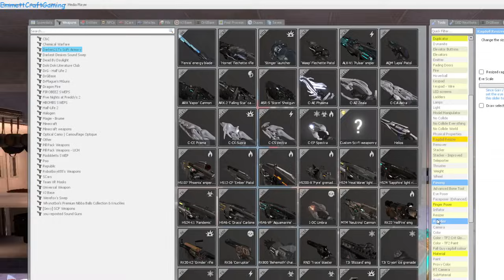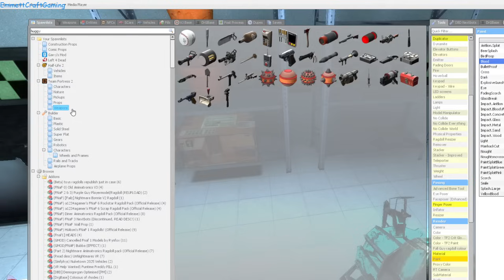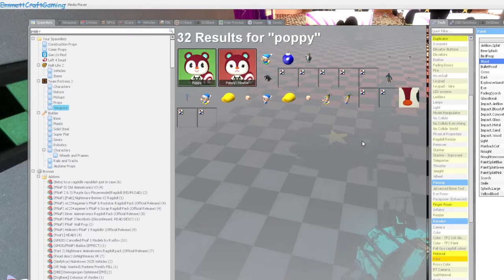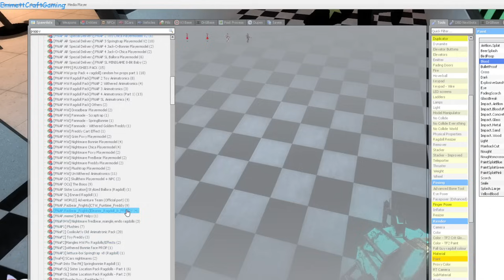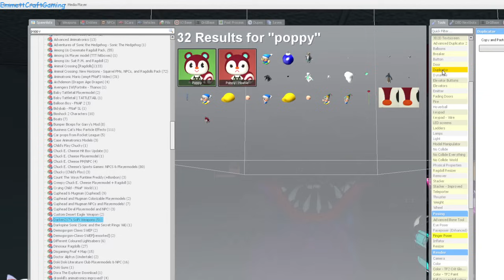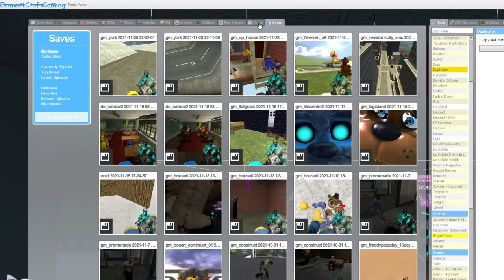huggy wuggy comes to freddy fazbears